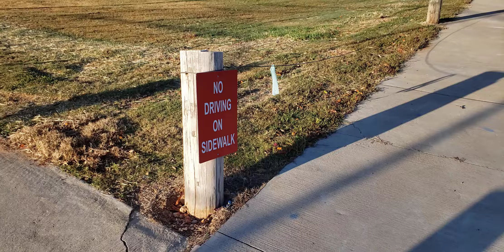Pop Allum Park! gravette AR October 2020. Pt. 1